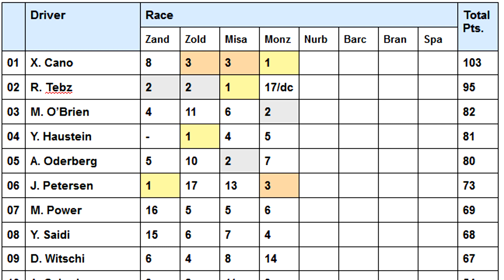The PowerQ League has been Interesting...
My League is half way done already, and I wanted to update you guys on what has been going on, it's been interesting to say the least!